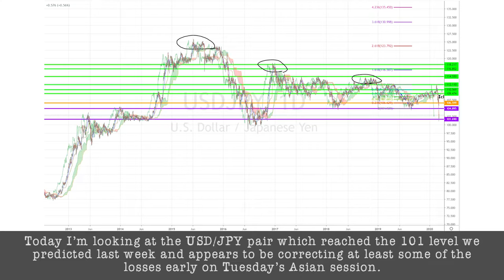March 10th, 2020 - USDJPY Breakdown